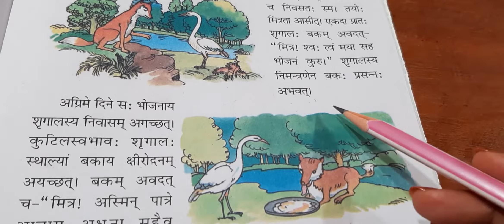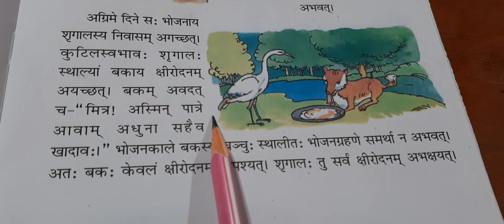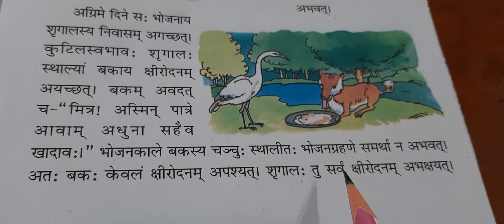class 6 sanskrit lit ch no 7 ch name Bakasya Pratikarah part 3